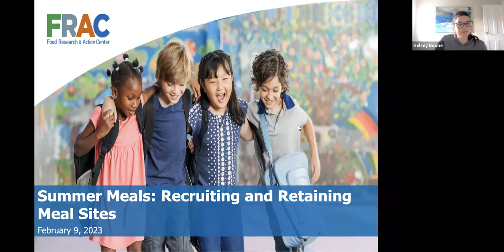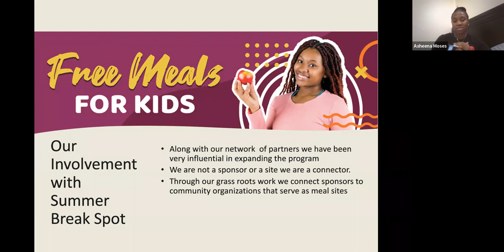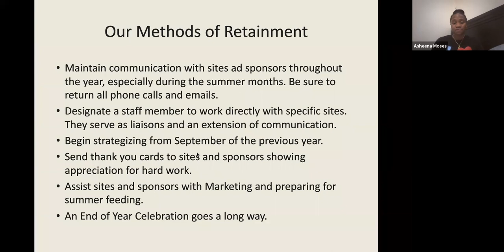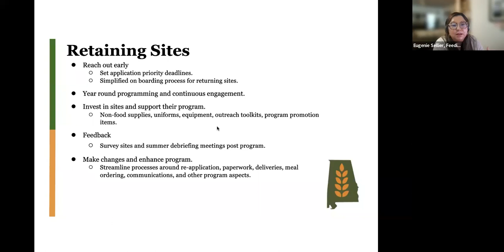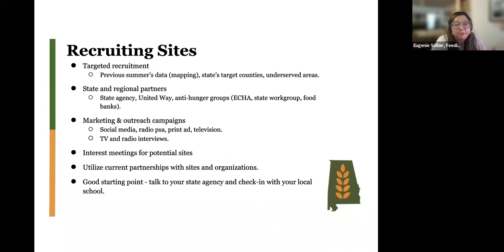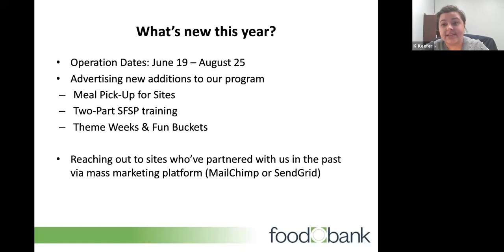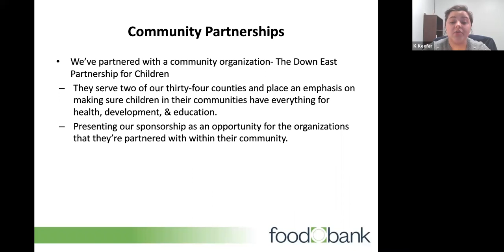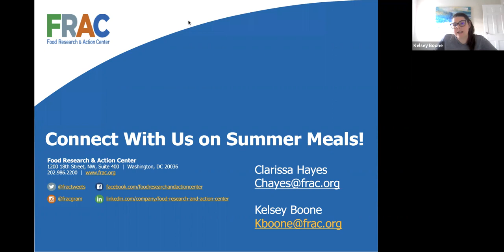Summer Meals: Recruiting and Retaining Meal Sites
Join FRAC’s Summer Meals: Back to Basics series to learn more about ways that sponsors can recruit new sites as well as retain sites from one summer to the next. Speakers share how to handle unexpected challenges and best practices for recruiting new sites in underserved areas.